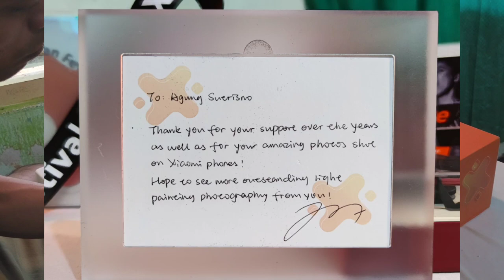Redmi Note 11 Special Edition | MyStery Box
Hei, ada kabar bagus nih,,

Xiaomi Fan Festival 2022 telah hadir

yuk ikut berpartisipasi untuk memenangkan Kartu Penggemar Xiaomi edisi terbatas dan seluruh rangkaian Xiaomi Mi-Stery BOX.
Dengan membuat Kartu Penggemar anda sendiri secara online.